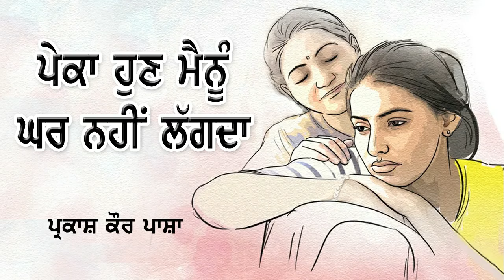ਮਾਂ ਤਾਂ ਰੱਬ ਦਾ ਦੂਜਾ ਨਾਂ ਹੈ | ਕਵਿਤਾ ਪ੍ਰਕਾਸ਼ ਕੌਰ ਪਾਸ਼ਾ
ਮਾਂ ਤਾਂ ਰੱਬ ਦਾ ਦੂਜਾ ਨਾਂ ਹੈ
ਕਵਿਤਾ ਪ੍ਰਸਿੱਧ ਕਵਿੱਤਰੀ ਪ੍ਰਕਾਸ਼ ਕੌਰ ਪਾਸ਼ਾ

Link

ਅਭੁੱਲ ਯਾਦਾਂ ਕਵੀ ਦਰਬਾਰ ਦੀਆਂ*

ਪ੍ਰਸਿੱਧ ਕਵਿੱਤਰੀ ਪ੍ਰਕਾਸ਼ ਕੌਰ ਪਾਸ਼ਾ ਵਲੋਂ ਸੁਣਾਈ ਗਈ ਭਾਵਪੂਰਤ ਕਵਿਤਾ

Link

ਪਰਮਦੀਪ ਸਿੰਘ ਦੀਪ ਵੈਲਫੇਅਰ ਸੁਸਾਇਟੀ ਦਾ 17ਵਾਂ ਸਾਲਾਨਾ ਸਮਾਗਮ ਅਤੇ ਸਨਮਾਨ ਸਮਾਰੋਹ ਦੀਆਂ

 ਪਰਮਦੀਪ ਸਿੰਘ ਦੀਪ ਵੈਲਫੇਅਰ ਸੁਸਾਇਟੀ ਵੱਲੋਂ 17ਵਾਂ ਸਾਲਾਨਾ ਸਮਾਗਮ ਅਤੇ ਸਨਮਾਨ ਸਮਾਰੋਹ ਗੁਰੂ ਗੋਬਿੰਦ ਸਿੰਘ ਸਟੱਡੀ ਸਰਕਲ ਲੁਧਿਆਣਾ ਵਿਖੇ 14 ਤੋਂ 15 ਅਕਤੂਬਰ 2023 ਨੂੰ ਆਯੋਜਿਤ ਕੀਤਾ ਗਿਆ। ਜਿਸ ਵਿੱਚ ਸਾਹਿਤ ਜਗਤ ਦੀਆਂ ਮਹਾਨ ਵਿਦਵਾਨ ਸਖ਼ਸ਼ੀਅਤਾਂ ਅਤੇ 100 ਤੋਂ ਵਧੇਰੇ ਕਵੀਆਂ ਨੇ ਸ਼ਮੂਲੀਅਤ ਕੀਤੀ।

 ਜਿਕਰਯੋਗ ਹੈ ਕਿ ਸੁਸਾਇਟੀ ਵੱਲੋਂ ਪਿਛਲੇ 17 ਸਾਲਾਂ ਤੋਂ ਹਰ ਸਾਲ ਪਰਮਦੀਪ ਸਿੰਘ ਦੀਪ ਸਪੁੱਤਰ ਡਾ. ਹਰੀ ਸਿੰਘ ਜਾਚਕ ਦੀ ਸਾਲਾਨਾ ਯਾਦ ਨੂੰ ਸਮਰਪਿਤ ਇਹ ਦੋ ਰੋਜਾ ਕਵੀ ਕਾਰਜਸ਼ਾਲਾ ਅਤੇ ਸਨਮਾਨ ਸਮਾਰੋਹ ਕਰਵਾਇਆ ਜਾਂਦਾ ਹੈ। ਜਿਸ ਵਿੱਚ ਦੇਸ਼-ਵਿਦੇਸ਼ ਤੋਂ ਅਨੇਕਾਂ ਸਖਸ਼ੀਅਤਾਂ ਭਾਗ ਲੈਂਦੀਆਂ ਹਨ।

       ਸਾਰੇ ਪ੍ਰਮੁੱਖ ਅਖਬਾਰ ਇਨਾਂ ਸਮਾਗਮਾਂ  ਨੂੰ ਖਬਰਾਂ ਰਾਹੀਂ ਸਾਰੇ ਸੰਸਾਰ ਵਿੱਚ ਪਹੁੰਚਾਉਂਦੇ ਹਨ। ਸਭ ਪੱਤਰਕਾਰ ਵੀਰਾਂ ਭੈਣਾਂ ਦਾ ਦਿਲ  ਦੀਆਂ ਗਹਿਰਾਈਆਂ ਤੋਂ ਧੰਨਵਾਦ।

      ਇਸ ਸਮਾਗਮ  ਵਿੱਚ 14 ਅਕਤੂਬਰ  ਰਾਤ 8.00 ਤੋਂ 15 ਅਕਤੂਬਰ ਸਵੇਰ 3 ਵਜੇ ਤੱਕ ਰੈਣ ਸਬਾਈ ਕਵੀ ਦਰਬਾਰ ਹੋਇਆ ਜਿਸ ਵਿੱਚ 100 ਦੇ ਕਰੀਬ ਪ੍ਰਮੁੱਖ ਅਤੇ ਉਭਰਦੇ ਕਵੀ ਸਾਹਿਬਾਨ ਨੇ ਭਾਗ ਲਿਆ। ਅੱਜ ਪ੍ਰਸਿੱਧ ਕਵਿੱਤਰੀ ਪ੍ਰਕਾਸ਼ ਕੌਰ ਪਾਸ਼ਾ ਵਲੋਂ ਸੁਣਾਈ ਗਈ ਭਾਵਪੂਰਤ ਕਵਿਤਾ ਦੀ ਵੀਡੀਓ ਹਾਜ਼ਰ ਹੈ। ਇਹ ਵੀਡੀਓ ਮੇਰੇ ਪਰਮ ਮਿੱਤਰ ਸਰਦਾਰ ਜਗਦੀਪ ਸਿੰਘ ਕਿਰਤ ਵਰਲਡ ਨੇ ਤਿਆਰ ਕਰ ਕੇ ਦਾਸ ਦੇ ਯੂਟਿਊਬ ਚੈਨਲ  Dr Hari Singh Jachak ਤੇ ਪੋਸਟ ਕੀਤੀ ਹੈ।

ਦੇਖਣ ਅਤੇ ਅੱਗੇ ਦੀ ਅੱਗੇ ਸ਼ੇਅਰ ਕਰਨ ਦੀ ਕਿਰਪਾਲਤਾ ਕਰਨੀ ਜੀਓ